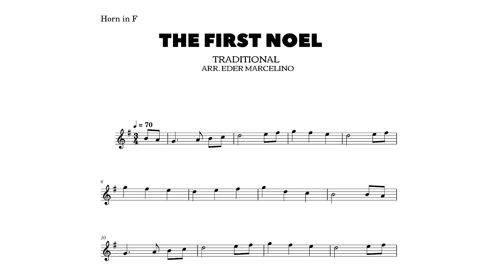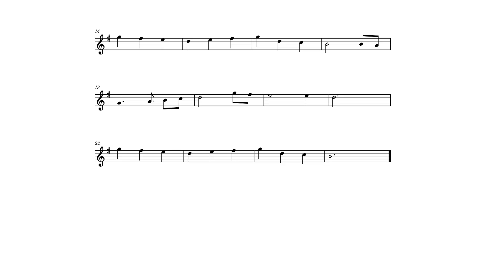The Fist Noel French Horn how to learn Christmas | 021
Great for concerts, performances, church and filling your home with the joy of Christmas.

Start learning French Horn with this video tutorial. This channel contains a number of high quality and easy to follow sheet music, perfect for beginners or anyone looking to learn to play the  Trombone.

Was to certain poor shepherds
in fields as they lay;
In fields as they lay, keeping their sheep,

This star drew nigh to the northwest,
O'er Bethlehem it took it rest,

These are easy versions of popular Christmas songs and folk songs for French Horn: “Jingle Bells”, “Silent Night”, “The First Noel”, “Joy to the World”, “Auld Lang Syne” and more!